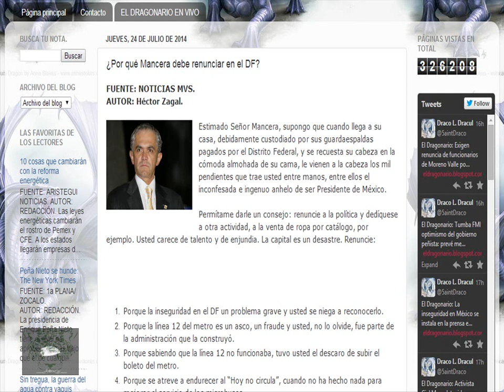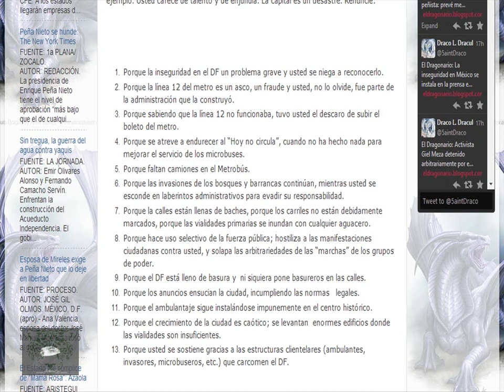Estimado Sr. Mancera: renuncie.